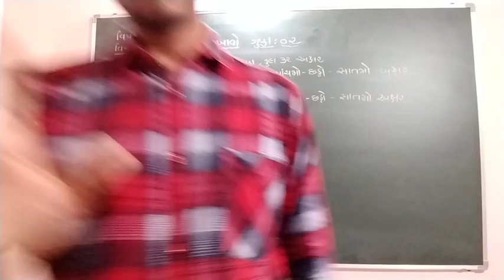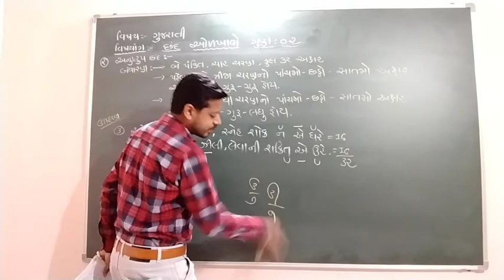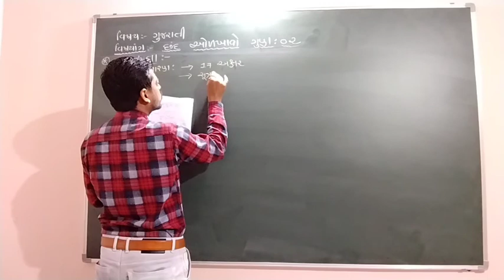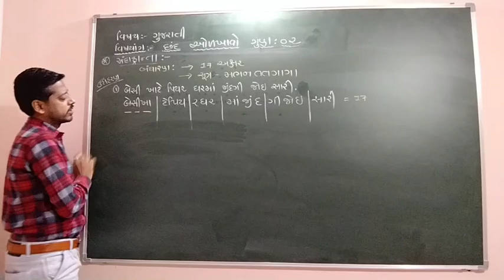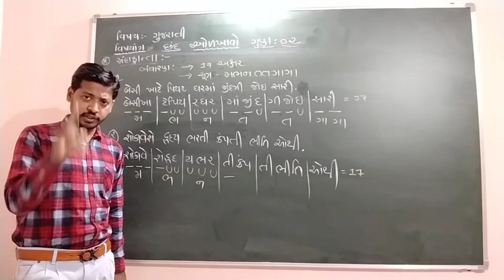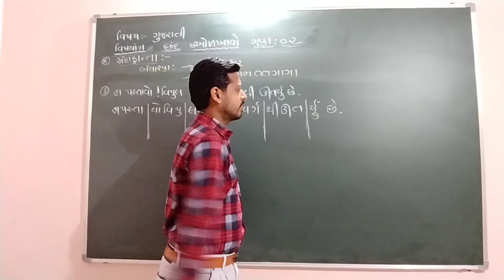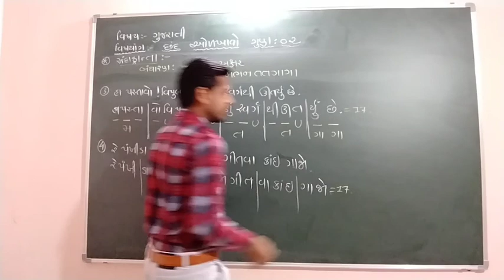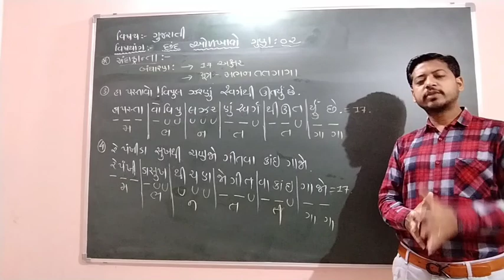GUJARATI CHHAND 5 SATURDAY 26-12-2020